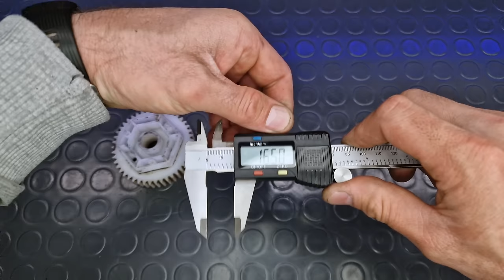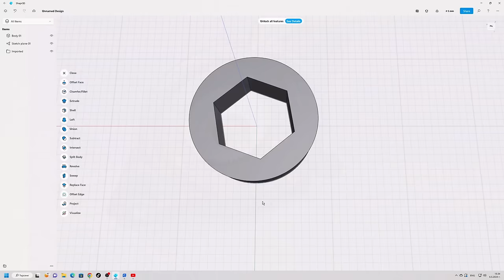Adding electric starter to Lawn Mower running with 20V Parkside Battery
🔥⚡In this video I will add Electric Starter, powered by Parkside tools battery to a regular gasoline Lawn Mower.

📌DIY PARKSIDE Battery Powered 60V 18A Portable Power Supply from 3 x 130W DELL Laptop Chargers